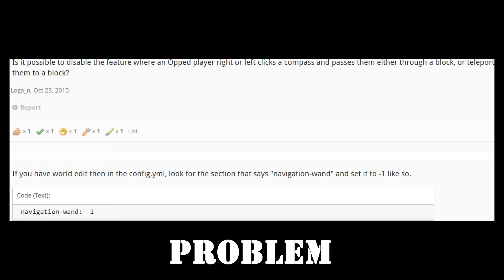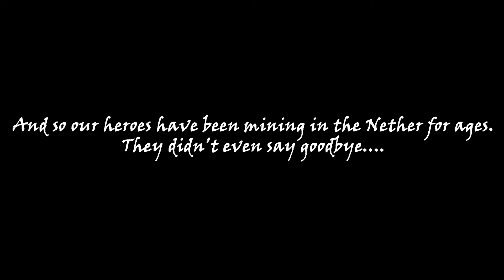The Nonchalant series - S1 Ep 4: Unpillage the Village w/ LittleGamezMC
Cloudy and LittleGamezMC save a village against Pillagers while fighting through the lag.

Hi , I hope you enjoy my video. Stay Cloudy and awesome! I enjoy everyone's support as well :D